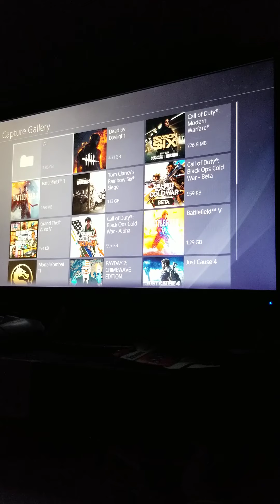(trying something new) Legion inst good at this game if i can 360 her